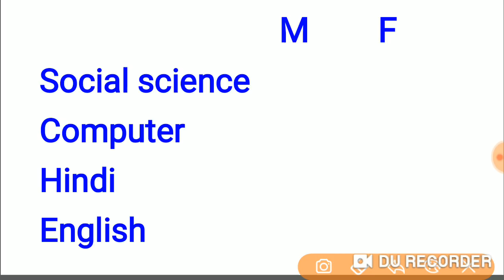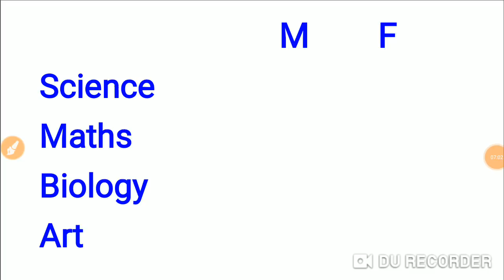LT Grade hindi sst computer cut off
LT grade जिन विषयों के रिजल्ट नही आये उनका cut off